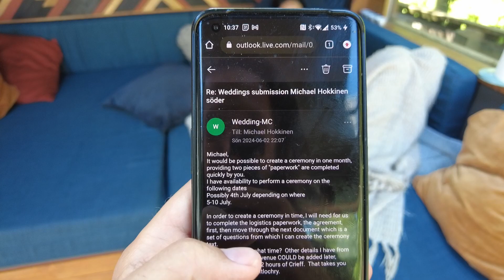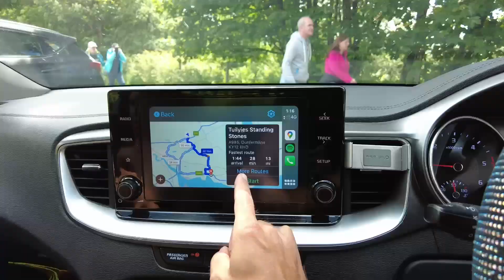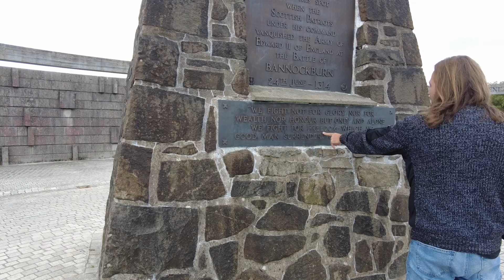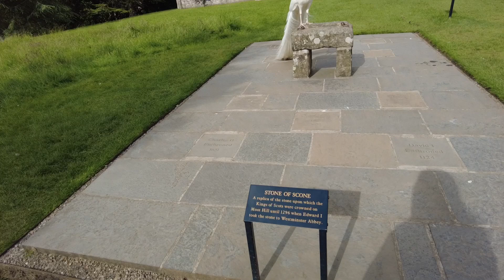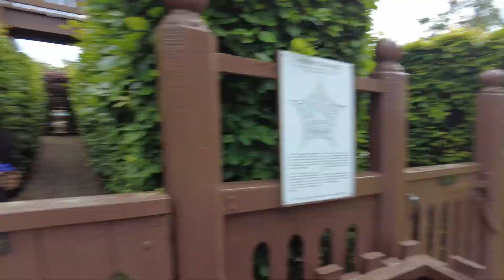Finding the Perfect Castle for Our Handfasting Ceremony in Scotland 🏰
Join us on an exciting journey across Scotland as we search for the ideal location for our handfasting ceremony. From picturesque landscapes to historic sites, we explore the rich cultural heritage of this beautiful country. Our adventure leads us to a stunning castle, where we finally find the perfect place to celebrate our union. Experience the beauty and magic of Scotland as we prepare for a meaningful ceremony But things didnt go as planned...